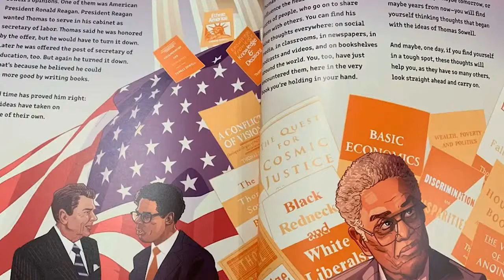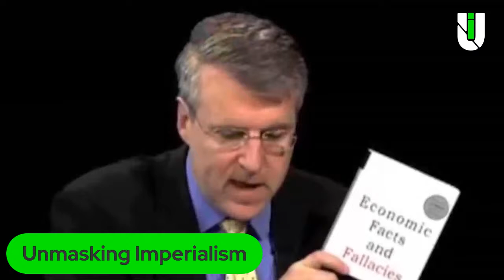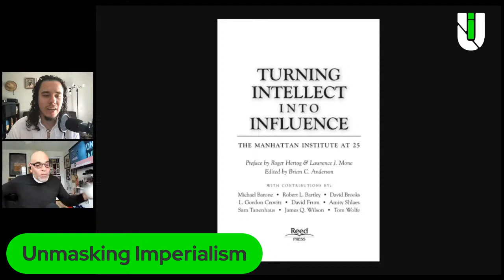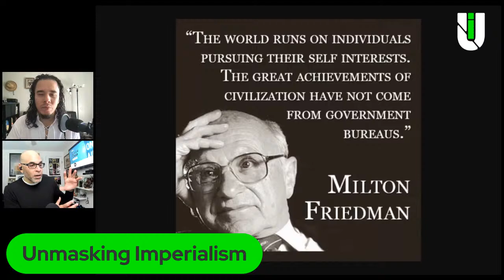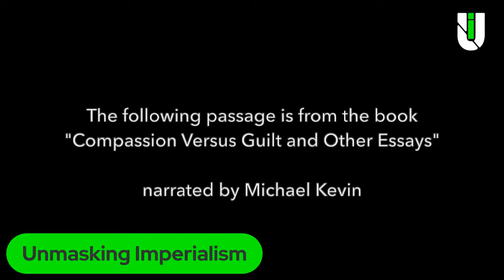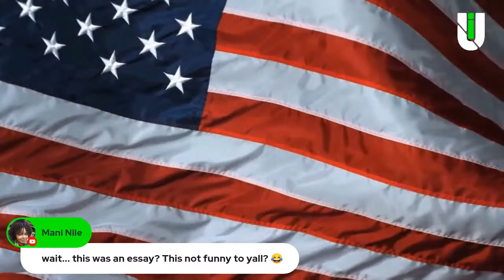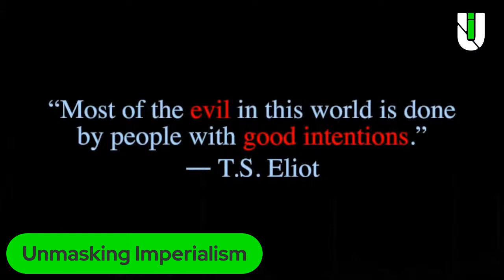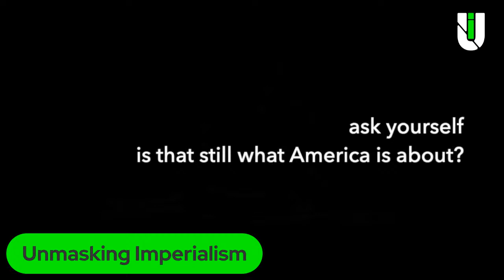Thomas Sowell Spews Capitalist Propaganda | Unmasking Imperialism Ep. 73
Exposing Thomas Sowell and his neoconservative political and economic views.

During today's episode, we dispel his claim that "free-market" capitalism benefits Black, Brown, and working-class people. We also debunk his false notions about socialism.

We talk about how figures like Sowell are propped up by U.S. imperialism in order to sell their vicious system to oppressed peoples.

Today's guest is Dr. Jared A. Ball, a Professor of Communication and Africana Studies at Morgan State University in Baltimore, Maryland. Jared is the author of 'The Myth and Propaganda of Black Buying Power." Ball is also host of the podcast “iMiXWHATiLiKE!,” and co-founder of Black Power Media, which can be found at BlackPowerMedia.org. His decades of journalism, media, writing, and political work can be found at imixwhatilike.org.

Unmasking Imperialism exposes imperialist propaganda in mainstream media. Hosted by Ramiro Sebastián Fúnez.